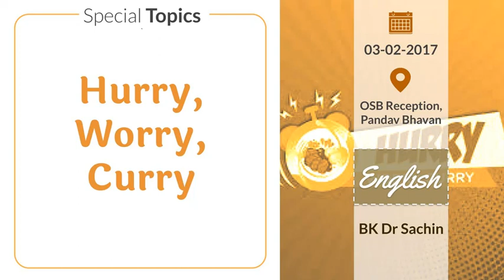Hurry, Worry, Curry (03-02-2017) | OSB Reception, Pandav Bhavan | English | BK Dr Sachin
for all classes.